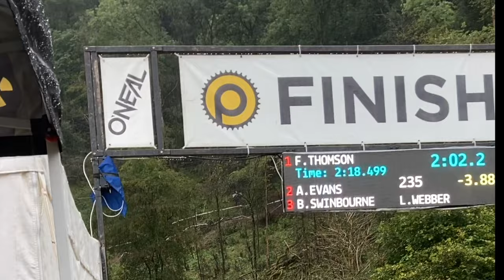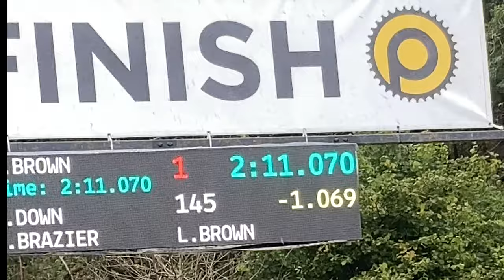PEARCE CYCLES DOWNHILL HOPTON | RACE WEEKEND VLOG | LEWIS BROWN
Race day at round 4 of the Pearce cycles downhill series. What a weekend it was, haven raced downhill in 2 years and wow it was a buzz. Forgot how well the Pearce events ran!

Thanks to everyone who supports this brilliant series of racing.

Let me know what you think and if you have any questions leave them below!